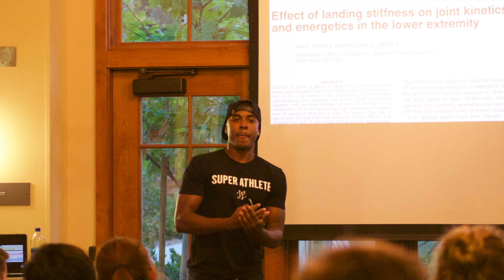MeierSportsPhysicist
Meier Event with Sports Physicist at Stanford/Warriors game